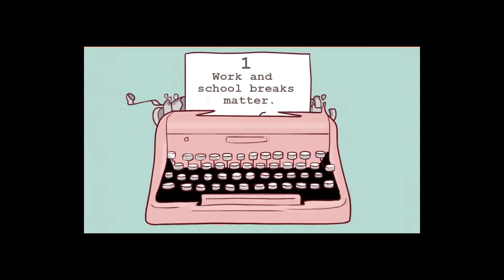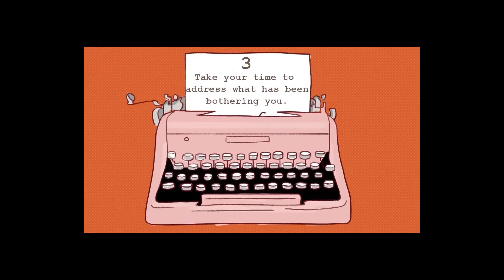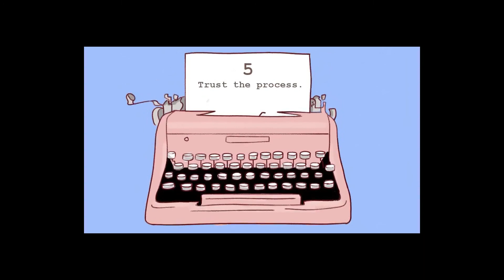5 điều đặc biệt dành cho SỨC KHỎE TINH THẦN|Psych2go Vietnam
Kênh Tiếng Việt chính thức của Psych2Go- Kênh thông tin về Tâm lý và Sức khỏe tinh thần.
Dạo gần đây suy nghĩ của bạn có lẫn lộn?
Bạn có cảm thấy khó để gọi tên cảm xúc của mình không?
Sức khỏe tinh thần có thể thay đổi rất nhanh theo trải nghiệm của bạn.
Có những ngày bạn cảm thấy tuyệt vời, nhưng cũng có những ngày cảm thấy thật tệ.
Điều quan trọng là cần nhớ rằng bạn hoàn toàn có thể cảm thấy tốt trở lại và sẽ có những người giúp bạn trên từng bước bạn đi.
Sau đây là 5 lời khuyên dành cho sức khỏe tinh thần bạn nên nghe theo.

⛔XIN LƯU Ý:  Video này chỉ nhằm mục đích cung cấp cho bạn thêm thông tin, không thể thay thể được tư vấn, chẩn đoán và điều trị của chuyên gia tâm lý.
Nếu bạn nghi ngờ bản thân mắc chứng rối loạn lo âu, mong bạn sớm tìm đến sự tư vấn trợ giúp từ các chuyên gia tâm lý
👉Credit:
Kịch bản:   Chamae
Biên tập: Rida Batool
Quản lý Kịch bản: Kelly Soong
Quản lý Youtube (Psych2Go): Cindy Cheong
Thuyết minh: Cẩm Giang
Minh họa: Mónica (new animator)
Phụ trách kênh Tiếng Việt: Cẩm Giang

👉KẾT NỐI VỚI CHÚNG MÌNH:
👉TÀI LIỆU THAM KHẢO:
1. Buck, C. (2017, November 29). 7 Benefits of Me Time | Life Coaching Blog | Claire Buck. Claire Buck Coaching. Retrieved from
2. Cherry, K. (2020, September 17). The Psychological Benefits of Being Alone. Verywell Mind.
3. Direction Psychology. (2020, July 9). The importance of ME time.
4. Indeed Editorial Team. (2021, December 14). Taking Breaks While Doing Remote Work During COVID-19. Indeed Career Guide.
5. Liao, S. (2021, March 29). Why Canâ t I Focus? WebMD.
6. Lucero, O. (2021, May 26). How to Communicate When Something Bothers You. Mend.
7. Mental Health Foundation. (2021, December 10). You and your mental health still matter this Christmas.
8. mh.advocates. (2021, November 15). The Best Mental Advice I was ever given. Instagram. Retrieved from

👉TIMESTAMPS:
00:00 Lời chào từ Psych2Go Vietnam
0:14 Giới thiệu chủ đề
0:41 #1. Lời khuyên số 1
1:30 #2. Lời khuyên số 2
2:29 #3. Lời khuyên số 3
3:28 #4. Lời khuyên số 4
4:15 #5. Lời khuyên số 5